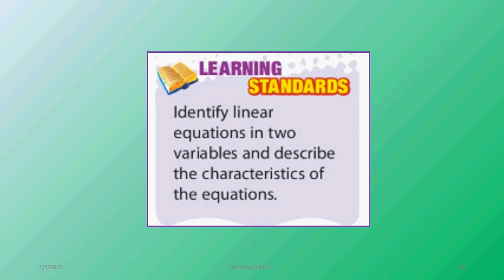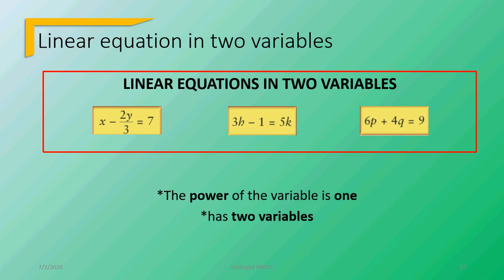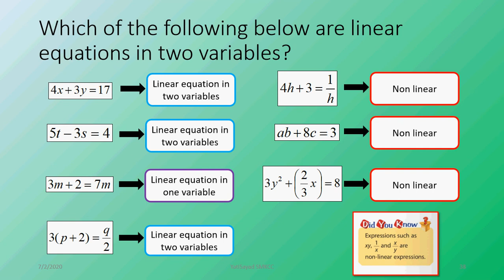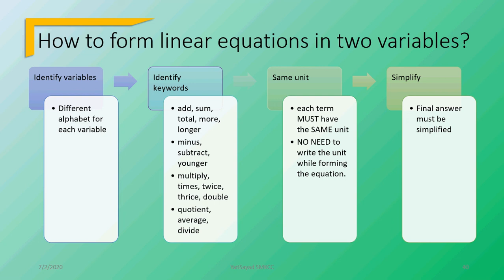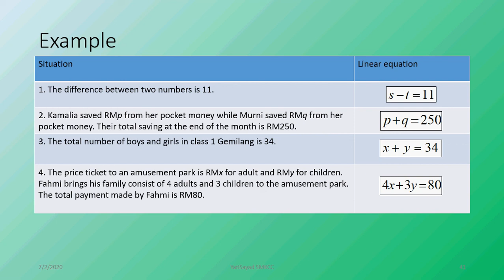6.2 : Linear Equations in Two Variables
Identify linear equations in two variables
Form linear equations in two variables from a given situation